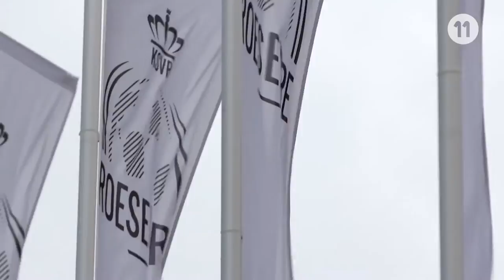Reportage NL / Kevin Kis (Roeselare)